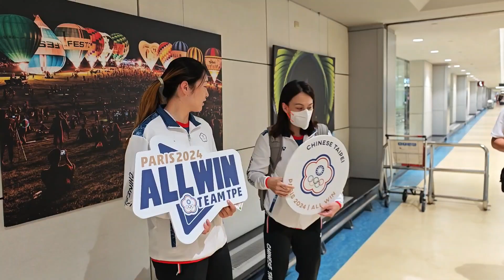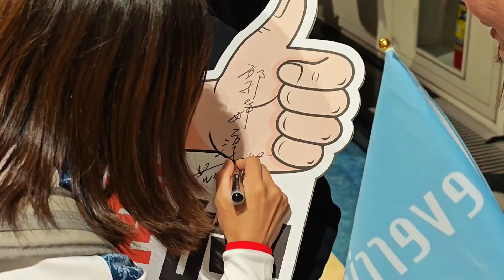20240811奧運舉重銅牌郭婞淳回台#roadtoparis2024